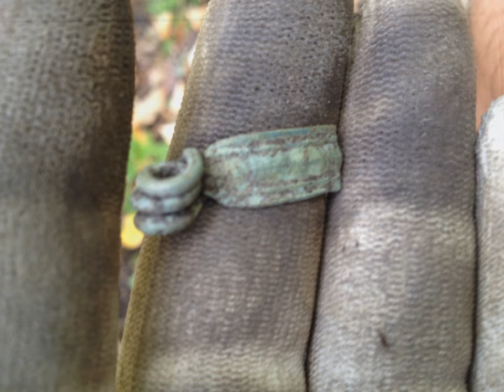Metal Detecting Bosna i Hercegovina